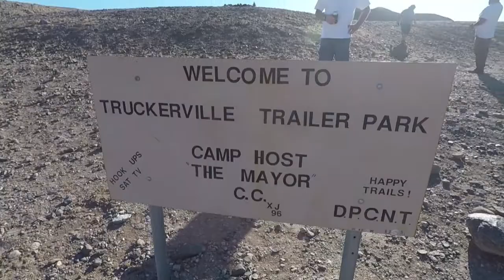Truckerville Trailer Park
Went overlanding at Truckerville Trailer Park in our Sherpa Trailer with our friends Ernie and Stacey in their TurtleBack Trailer.